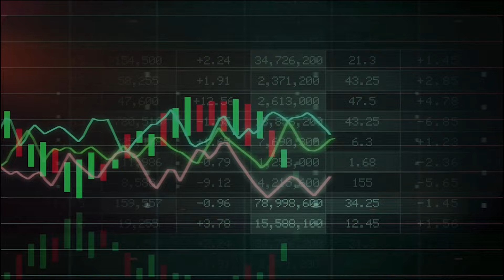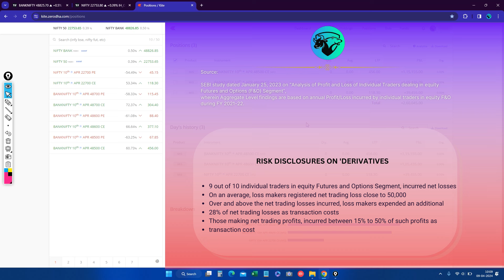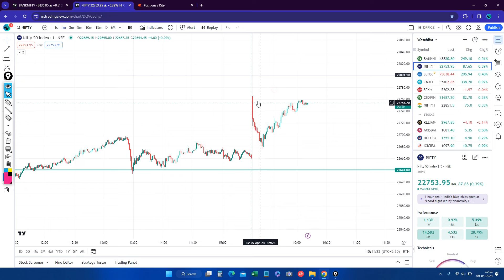Live Trading | Options Trading | Intraday Hunter Tuesday 09 APR 2024